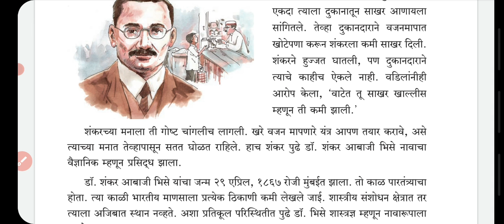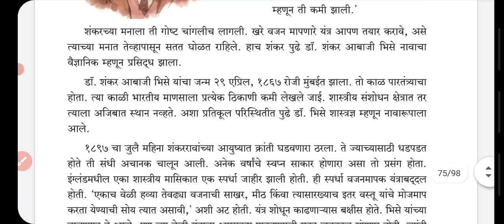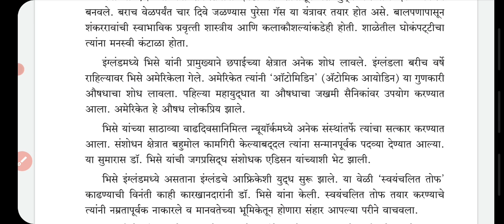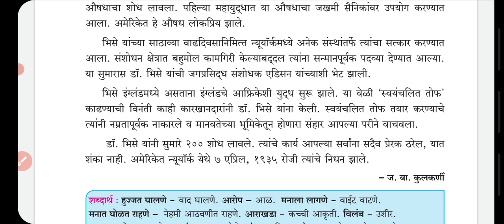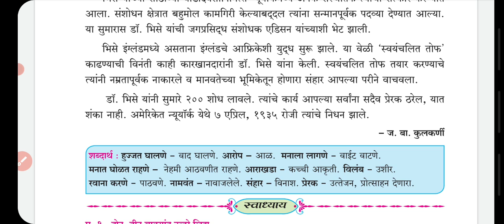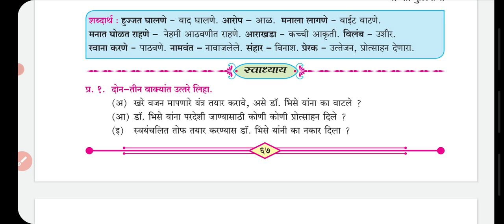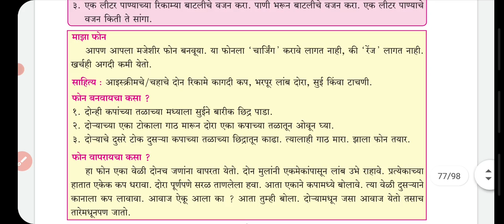इयत्ता-तिसरी विषय-भाषा #२०.एक भारतीय संशोधक#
सादरीकरण-सौ.शकुंतला दत्तात्रय आहेरकर